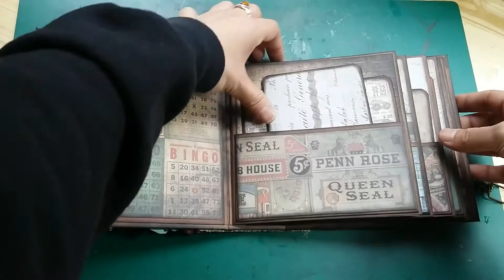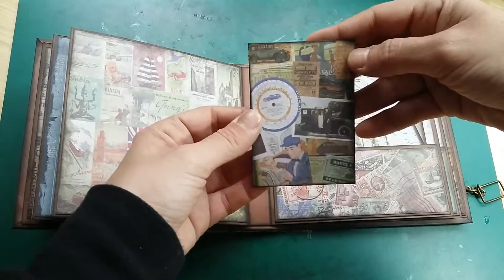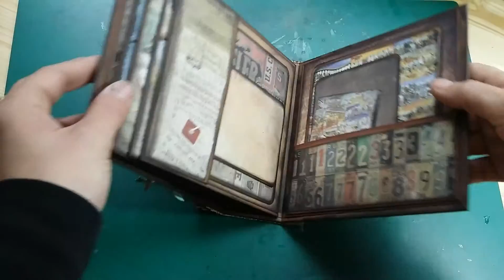MINI ALBUM TIMHOLTZ 6X6